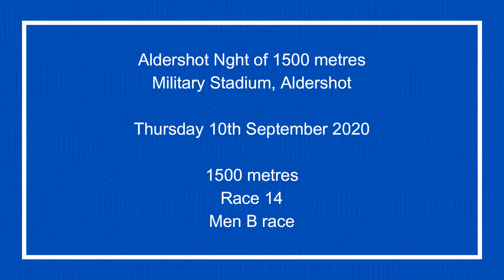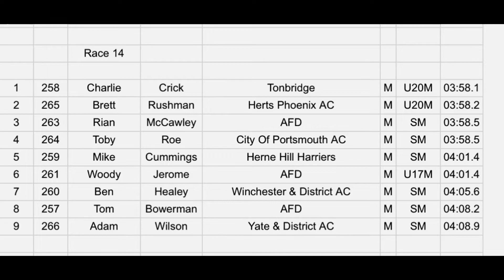1500m race 14 Men B race Aldershot Meeting 10092020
1500m race 14 Men B race Aldershot Meeting 10th September 2020